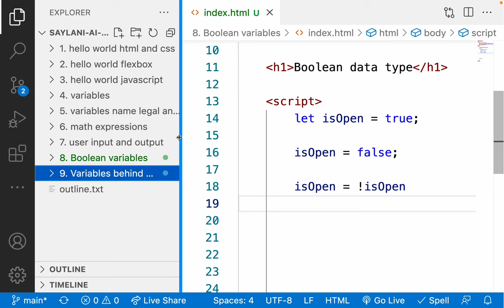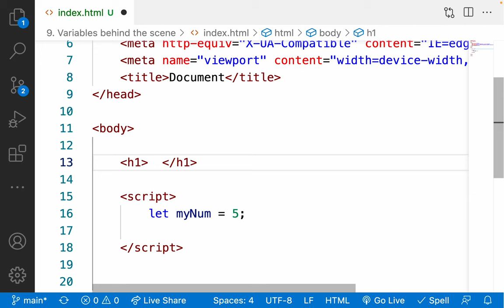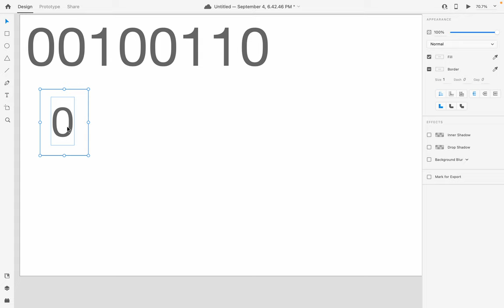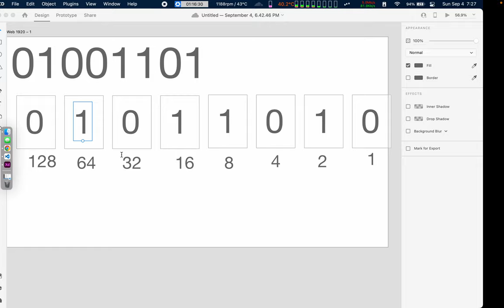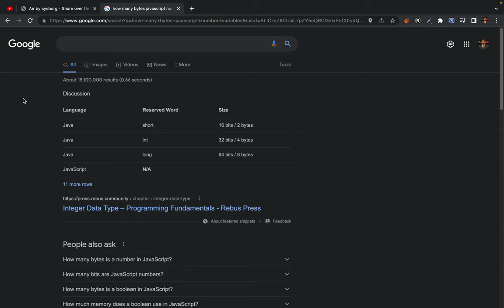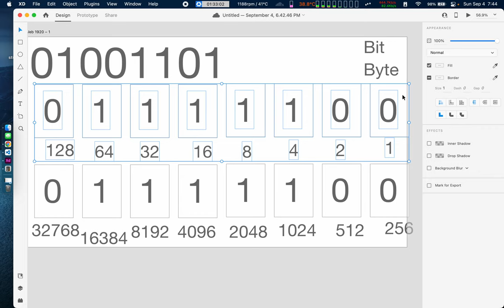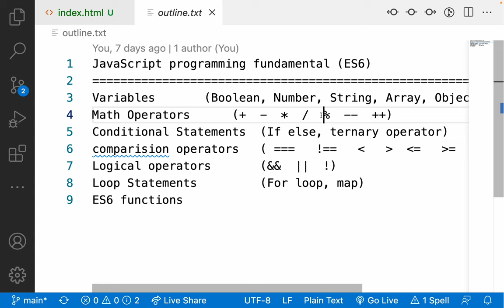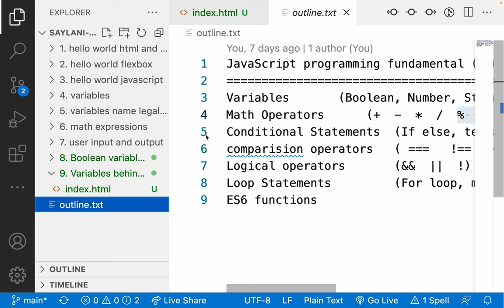10. Have you ever wondered how variable get stored in computer memory - what is unicode 2.0